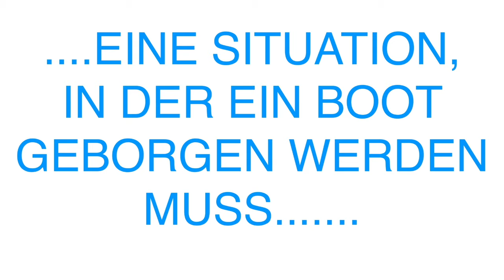Flaschenzug erklärt: Bergen von Boten im Wildwasser - James Weir - Kanuschule Versam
Ein Flaschenzug ist eine mechanische Vorrichtung, die verwendet wird, um schwere Lasten durch das Prinzip der Hebelwirkung und der Seilzugkraft zu heben oder zu bewegen. Dieses Konzept wird oft im Bereich des Bergens von Booten im Wildwasser angewendet, um Wasserfahrzeuge sicher aus turbulentem Wasser zu ziehen.

Beim Wildwasserbergungsszenario wird der Flaschenzug verwendet, um die nötige Kraft zu erzeugen, um ein Boot oder eine andere Last aus dem reissenden Wasser zu ziehen. Der Flaschenzug besteht aus einer Kombination von Seilen, Rollen und Ankerpunkten.

Die Anleitung wird detailliert zeigen, wie der Flaschenzug eingesetzt wird, um die Bergung des Kajaks zu erleichtern. Folge den Schritten, um ein besseres Verständnis für diese Bergungstechnik zu bekommen und sicherzustellen, dass du für ähnliche Situationen auf dem Wasser vorbereitet bist.

Seit 1989 bietet die Kanuschule Versam GmbH Angebote rund um's Wildwasser an.
Kurse und Reisen, Packraft,  Rafting und Funyak Touren, Mietmaterial und einen Shop.

​Man trifft bei uns ein Team von begeisterten Kanuten und Kanutinnen aus allen Sparten des Kanusports. Ob Wettkämpfer, wildniserfahrener Kanadierfahrer oder angefressener Alpinpaddler, gemeinsam ist uns die Begeisterung für die unglaubliche Vielfalt dieser Sportart.